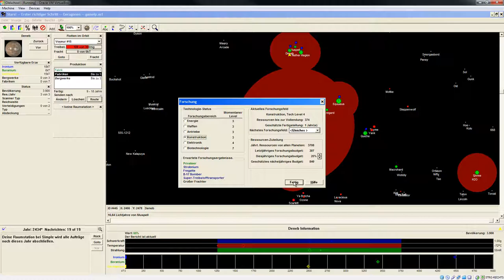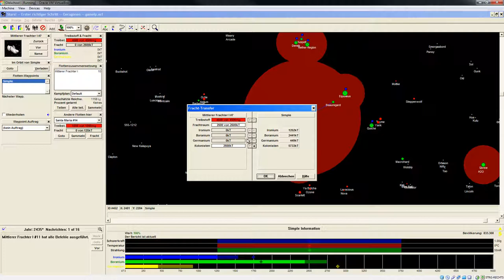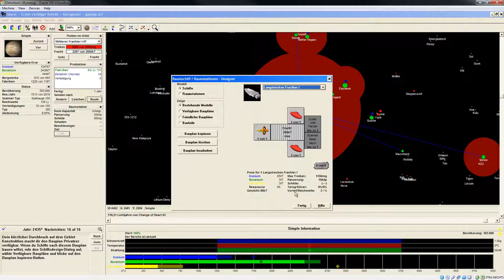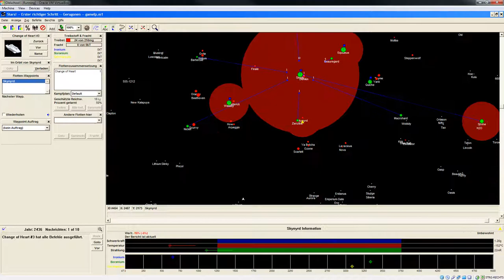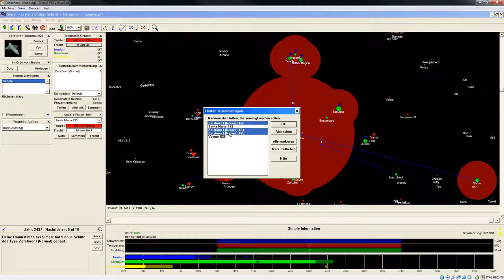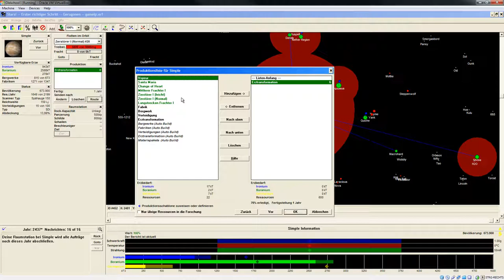Let's Play Stars! Einleitung 16